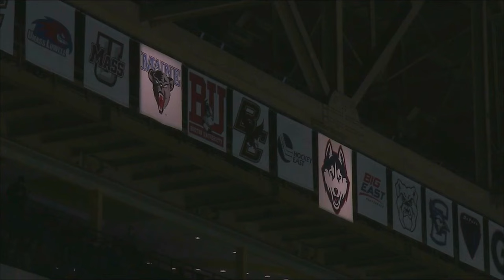Maine at UConn 2024-01-13 Game Highlights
The Maine Black Bears travel to the UConn Huskies' home-away-from-home, the XL Center in Hartford Connecticut. Lots more fans there tonight!

3:14 UConn Goal
4:17 UConn Goal